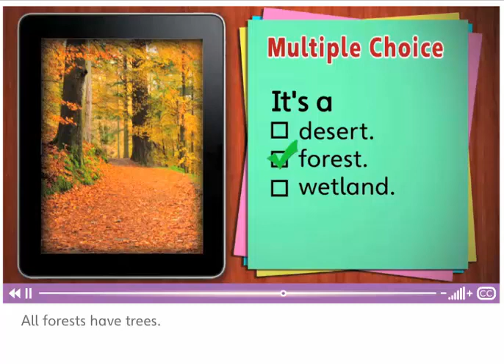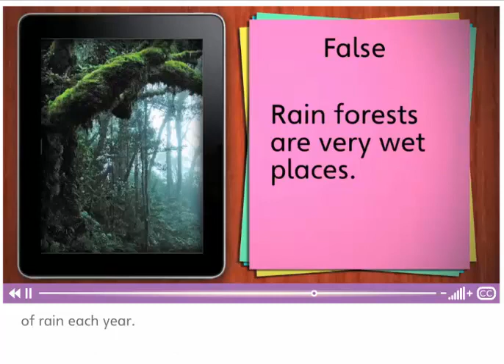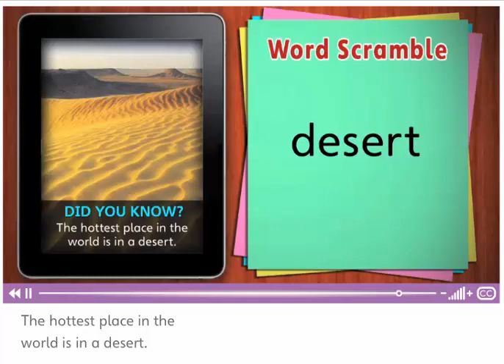VOCABULARY G3 UNIT 5